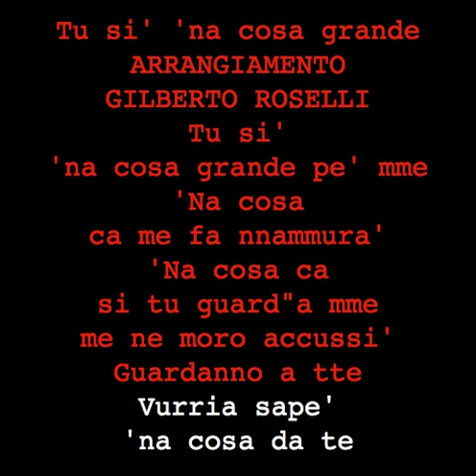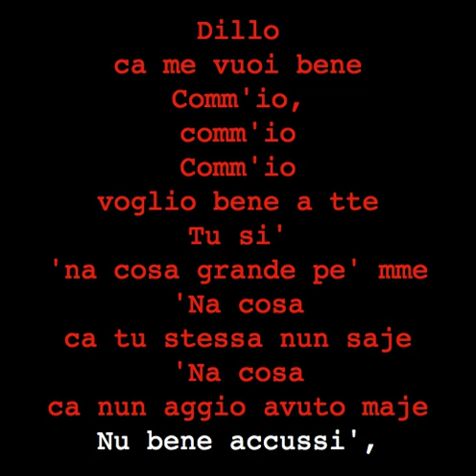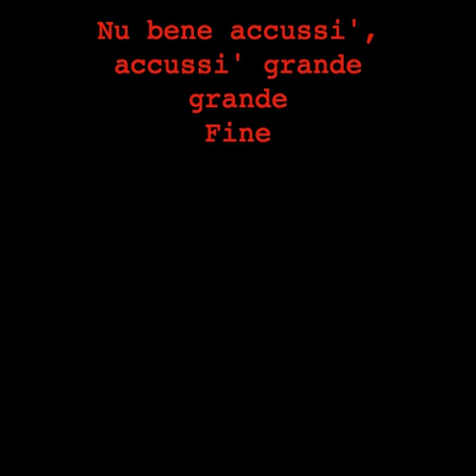NA COSA GRANDE